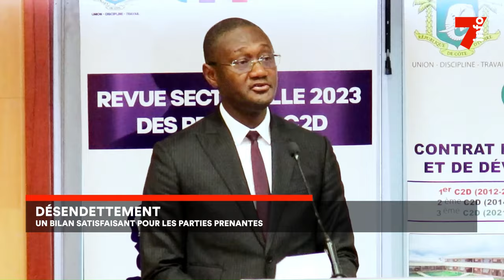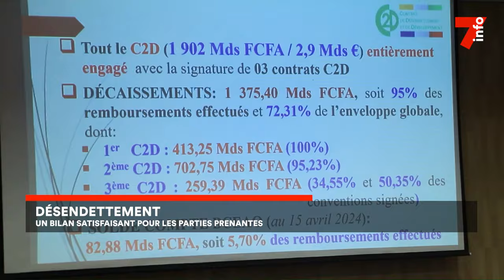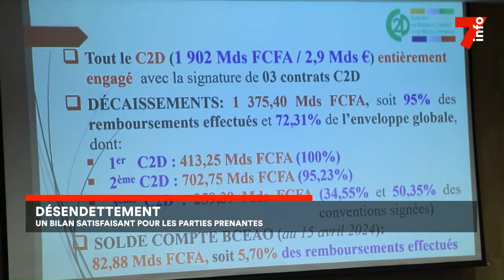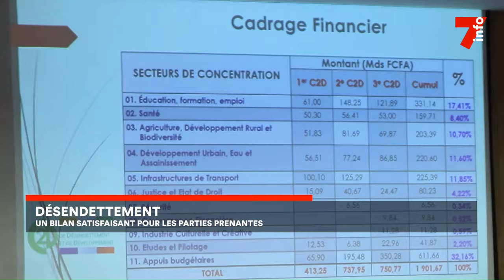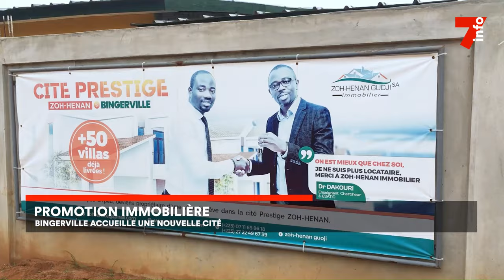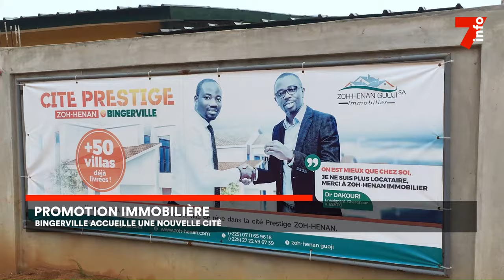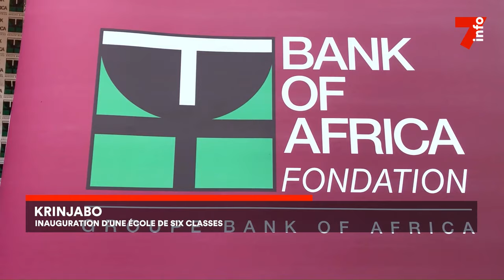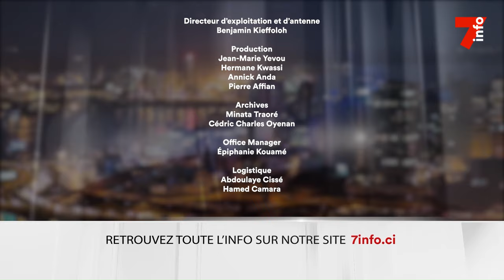Le 7 minutes du 16 avril 2024 (édition du 19H)